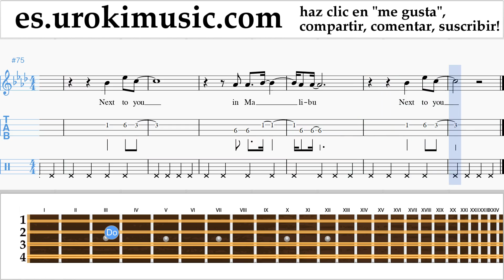Tutorial de Mandolina Miley Cyrus - Malibu Clases Notas Parte#2 um-i927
Tutorial de Mandolina Miley Cyrus - Malibu Clases Notas Parte # 2 um-i927 Por favor escriba en los comentarios, ¿cómo hacer que las lecciones sean más útiles para usted?